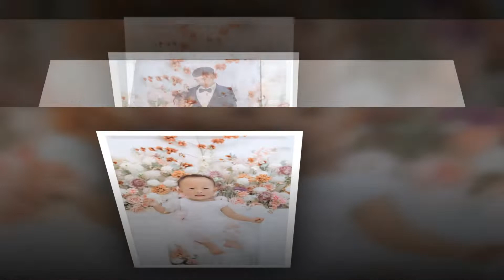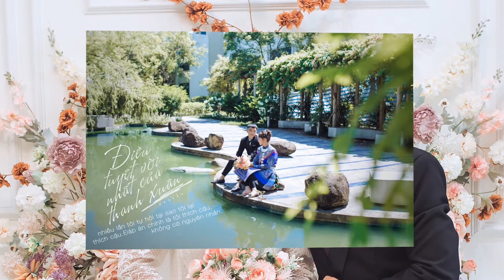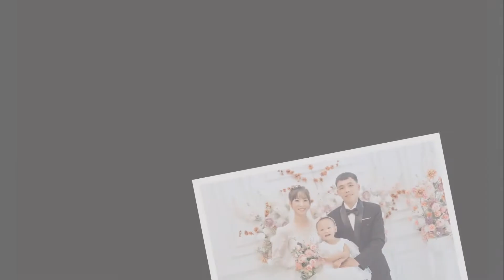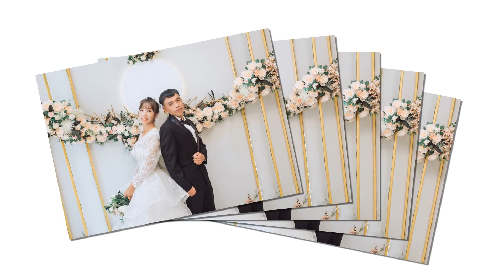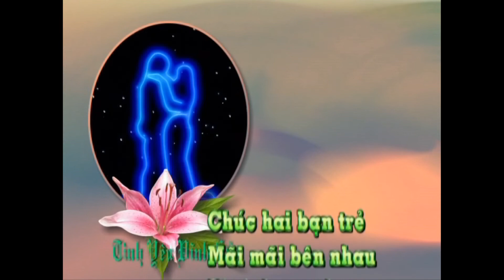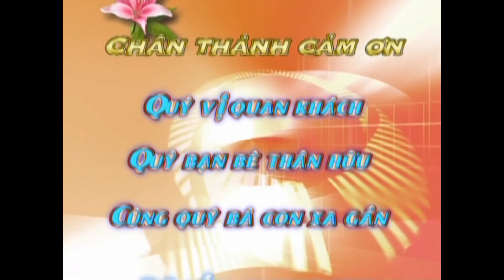Sung Phu + Thao Bau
Ảnh Viện Áo Cưới Ngọc Lan
301 đại lộ: Trần Hưng Đạo (Đường 58) - P.Bắc Cường - TP.Lào Cai
☎️ Chăm sóc khách hàng: 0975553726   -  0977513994